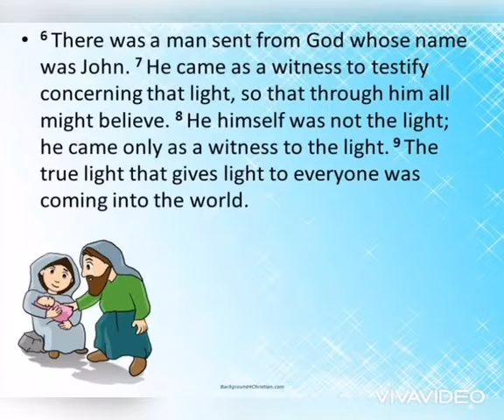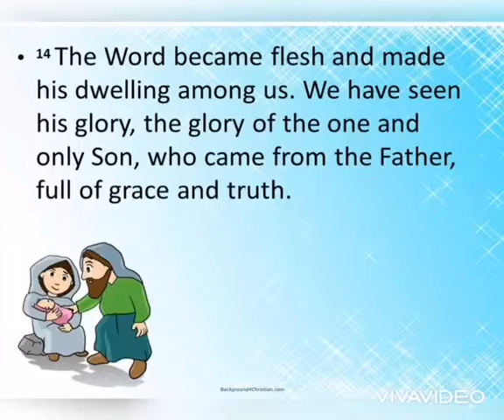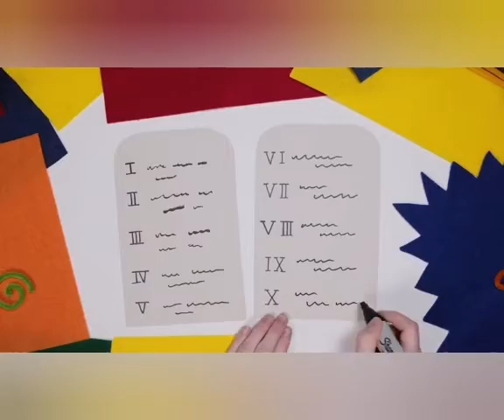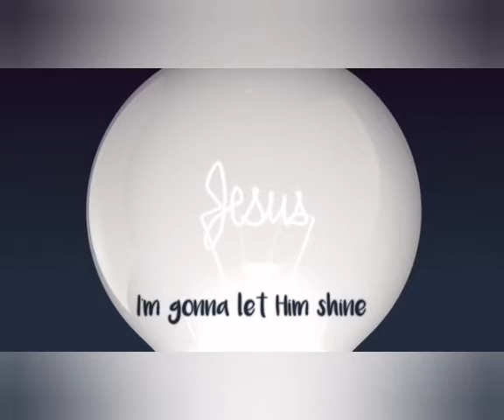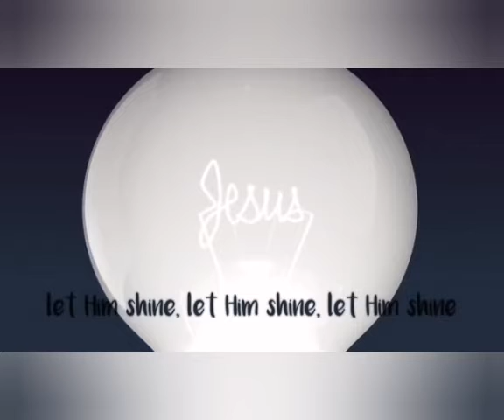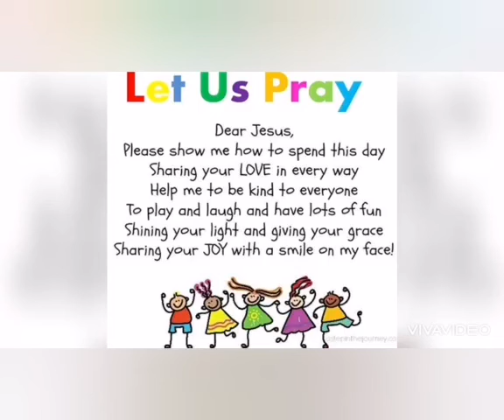Children's Church: The Only Perfect Person